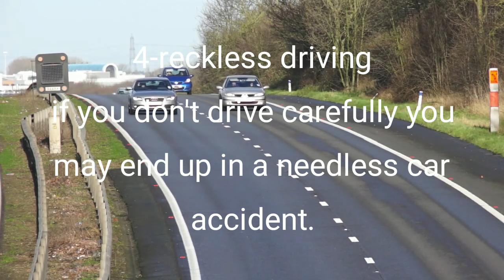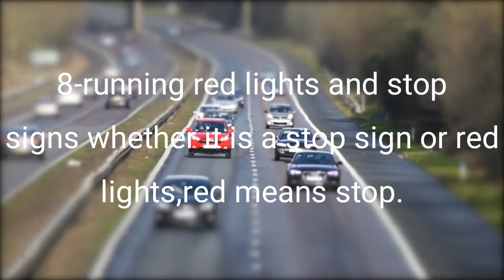ten ways to prevent a car accident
10 Ways to Prevent a Car Accident
Getting into a car accident can lead to injuries, financial struggles, and even emotional turmoil. Is there something you could have done to prevent this from happening? While this may not always be the case, many times auto accidents can be prevented.
1. Distracted Driving

The number one cause of car accidents is not drunk driving, speeding, or running a red light. It is distracted driving. Distracted driving includes anything that takes your attention off the road. With all the technology we have on our cell phones, texting, changing songs, and talking on the phone, we are constantly distracted.

A few other distractions include eating food, assisting kids in the backseat, and picking up items that fell on the floor.

2. Speeding

Speed limit signs are in place for a reason. They are to inform you of the safest speed to travel on that particular road. This could be due to higher traffic, sharp turns, uneven road, and many other factors. The faster you drive, the slower your reaction time will be if you need to prevent an auto accident and the longer it will take to stop your car.

3. Drunk Driving

It’s common knowledge that when you drink you lose the ability to focus and function properly. This is EXTREMELY dangerous when operating a vehicle. Even though drunk drivers can be prevented, they continue to cause crashes every day.  If you go out and plan to drink always use a designated driver or a ride service.

4. Reckless Driving

If you don’t drive carefully you may end up in a needless car accident. That’s what often happens to reckless drivers who speed, change lanes too quickly, forget to use rear turning signals, or tailgate. Reckless drivers are often impatient in traffic so be sure to take extra care around aggressive drivers.

5. Rain

Weather conditions can play a major factor in car accidents. Rain is one of the most common causes no matter where you live and it’s important to pay extra attention and be cautious. Rain creates slick and dangerous surfaces for cars, trucks, and motorcycles and often causes automobiles to spin out of control or skid while braking. To avoid a car accident, drive extra careful when it rains.

6. Driving Under the Influence of Drugs

Alcohol is not the only substance that can cause impaired decisions and control. Drugs, both legal and illegal, can impair your ability to fully function as a driver. If your mind isn’t clear and you don’t have complete control over your body, getting behind the wheel can lead to serious car accidents.

7. Running Red Lights and Stop Signs

Whether it is a stop sign or a red light, red means stop. Drivers that run red lights and stop signs, run the risk of causing wrongful death because they often cause side-impact and rollover collisions at high speeds. To avoid a car accident always come to a complete stop and look both ways for oncoming cars.

8. Teenage/New Drivers

New drivers aren’t always careful drivers. The motions that have become second nature to seasoned drivers are still being learned, such as checking blind spots, using turn signal lights, and following the rules of the road. When teen drivers hit the roads they don’t always know what to do and that lack of experience can end up causing car accidents.

9. Night Driving

Driving during the day can be dangerous, but driving at night can double your chances for an accident. When you can’t see what is ahead, you don’t know what to anticipate as you drive towards it. As the sun goes down, your awareness of the road and cars around you must go up.
10. Animal Crossings

Animals do not know the rules of the road and will cross as they see fit. Take caution when you see an animal crossing sign and use your high beams when traveling in rural, woody areas.

Other useful tips to avoid road accidents;

Keep your car’s lights on when driving at dusk and dawn and during rainy seasons.
Check your car in regular intervals. Constantly monitor its tires, brakes, lights, and mirrors
Have a clear idea regarding the limitations of your car
Keep your vehicle in good working condition